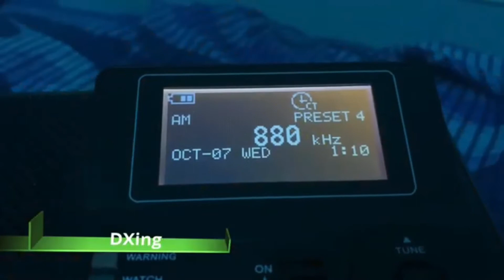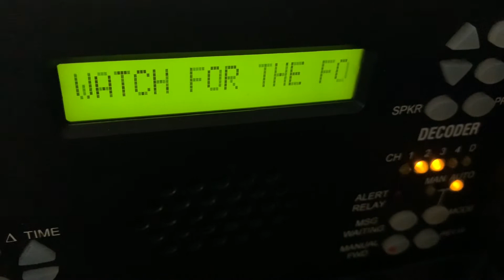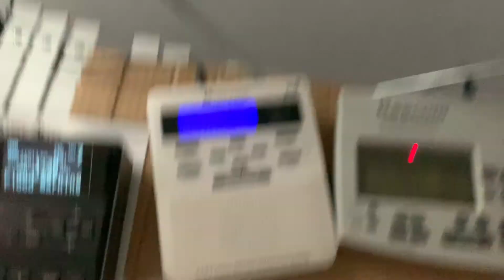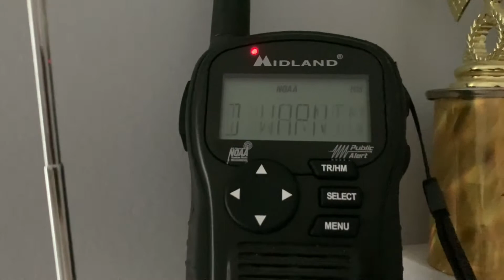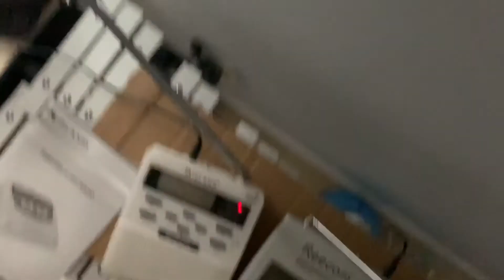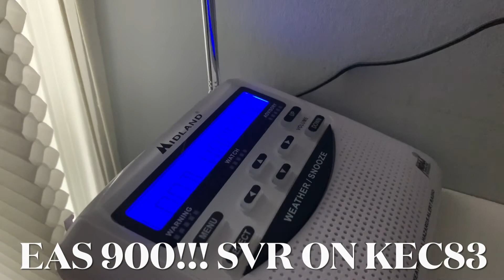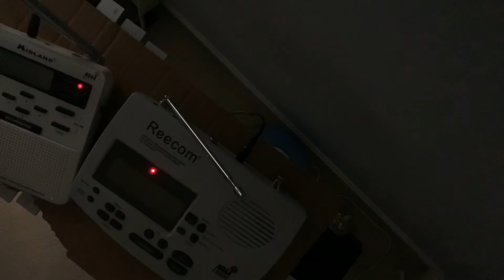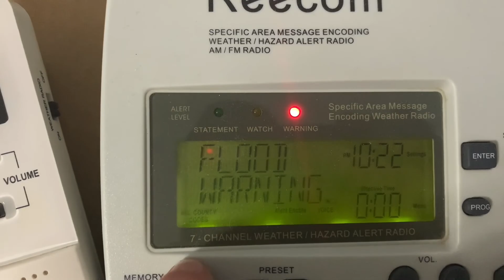EAS 886-905 - Can LWX be quiet for a week?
The obvious answer to that question is no